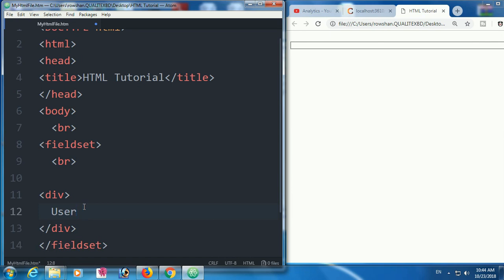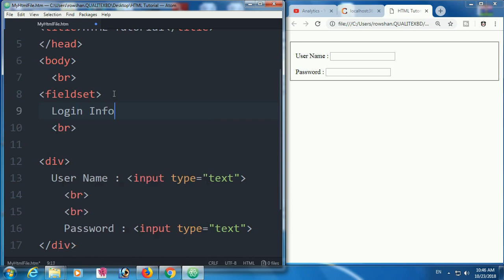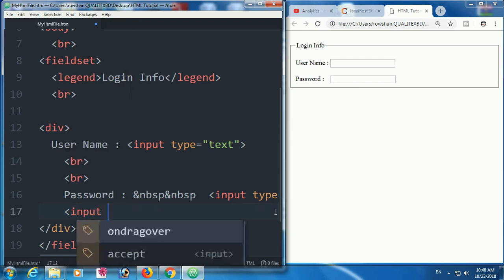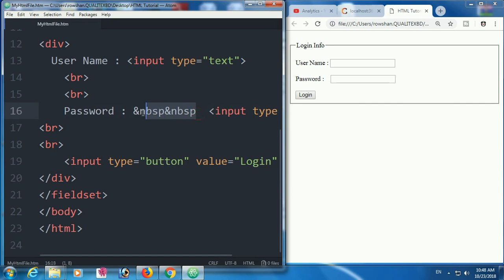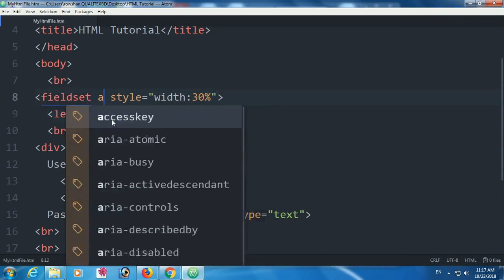Fieldset and legend tag in html | HTML tutorial 13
this video is how to use fieldset in html and legend in html.
resize fieldset in html and add text inlegend in html.
html tutorial fieldset and legend.
HTML stands for hypertext markup language use to create web page or web application which are viewed in web browser. but only HTML is not enough to develop a smart website. its need CSS and javascript too. in this playlist I have included HTML, CSS and little bit javascript so that you can create a smart website after watching this tutorial from beginning to ending.

The main topics of this channel are c#.net, asp.net, WCF, sql server, crystal report, RDLC report, HTML, CSS, javascript, Android etc.
Please leave any suggestions for future tutorials in the comment section below.

For details
html tutorial,fieldset and legend tag in html,
fieldset tag in html,fieldset html,html fieldset and legend,
html fieldset,html fieldset tag,legend in html,
legend tag in html,fieldset,use of fieldset tag in html,
how to use fieldset in html,
how to use legend tag in html